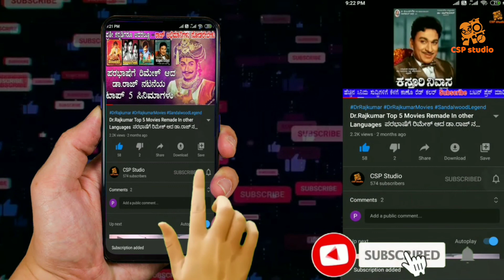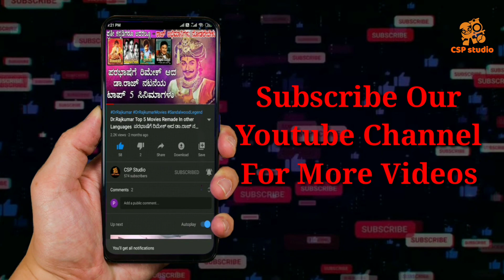ನಿಮ್ಮ‌ ನೆಚ್ಚಿನ ನಟರ ಜಾತಿ ಮತ್ತು ಧರ್ಮ ಯಾವುದು ಗೊತ್ತಾ ? Kannada Industry actors Caste and Religion